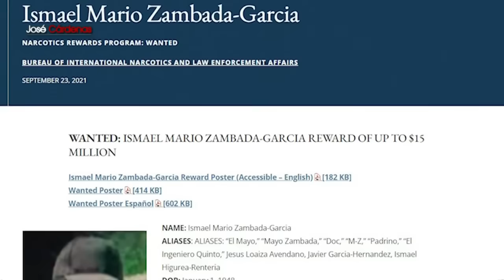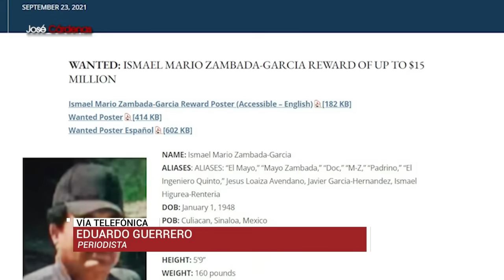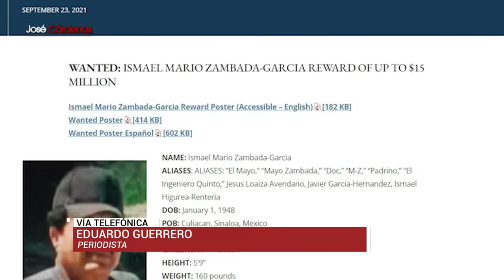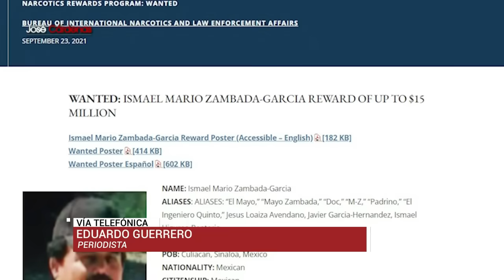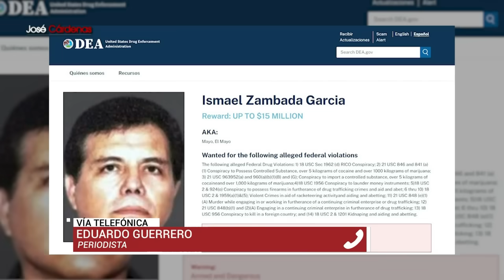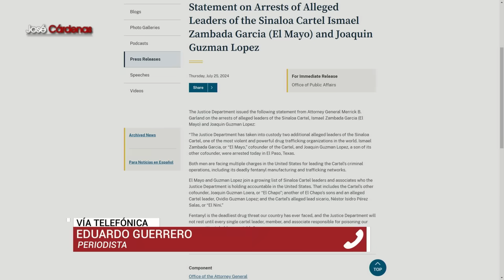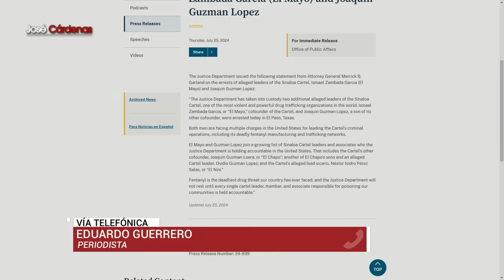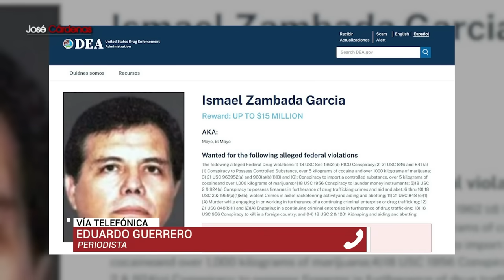Diabetes del 'Mayo' pudo ser un factor importante para que se entregara: Eduardo Guerrero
Eduardo Guerrero, periodista, menciona que los problemas de salud como la diabetes que arrastraba Ismael 'El Mayo' Zambada pudo ser un factor muy importante para que su detención, pues después de más de 40 años de nunca haber sido detenido, prefirió que fuera bajo los tratos de la policía en Estados Unidos que bajo los tratos de la policía en México.

Grupo Fórmula